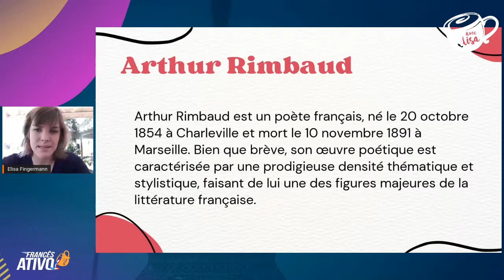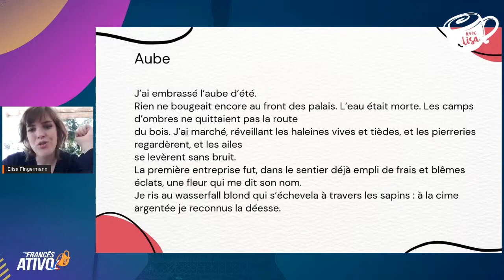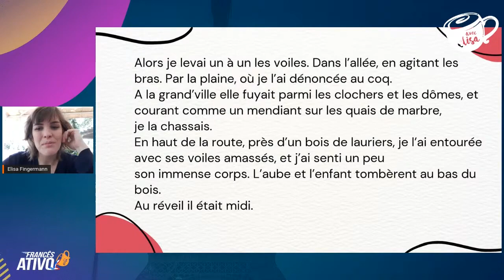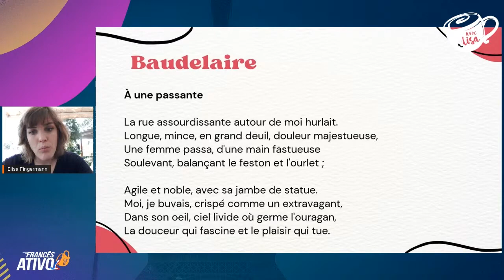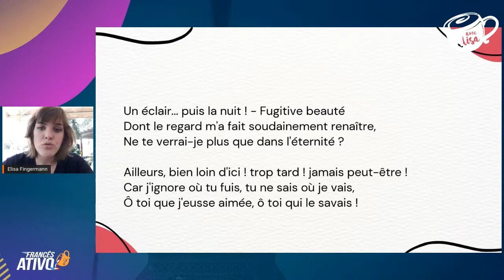Aprenda francês com o poema AUBE de Arthur Rimbaud - 100% em francês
- Aprenda francês com o poema AUBE de Arthur Rimbaud